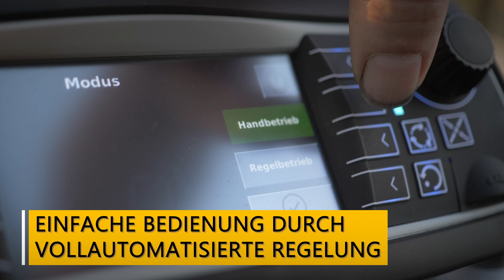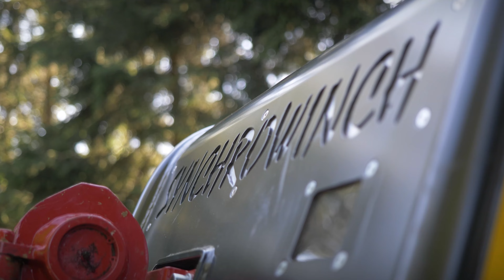HERZOG FORSTTECHNIK | Ponsse Harvester mit Synchrowinch Seilwinde am Hang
In diesem Video wird die neue Synchrowinch Seilwinde von Herzog Forsttechnik vorgestellt. Diese ist mit einem Ponsse Harvester in einem Fichtenbestand mit Hanglage unterwegs.